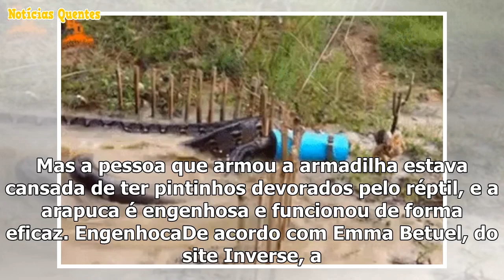Cobra gigante é capturada antes de dar o bote em pintinho; video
O vídeo que você verá logo abaixo circulou na internet há alguns dias, após serem postadas no Reddit...